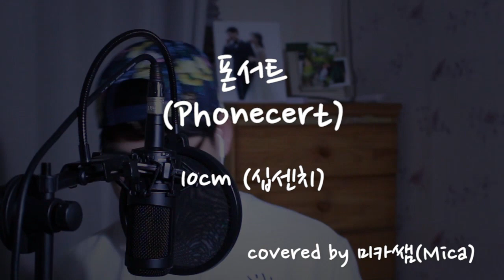폰서트(Phonecert) 커버 - 10cm (십센치) (Cover by 건우쌤 Mica)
지난 첫 영상 올린 후 피치 떨어지는거 수정 왜 안했냐고 하시는데...
아직 음악 프로그램을 잘 못만져요 ㅋㅋㅋ
지난 번도, 이번도 다 원테이크로 찍은 영상입니다.
이번에도 실수 많이 했는데...
그냥 가볍게 봐주세요~ 다음엔 더 잘 불러볼게요~